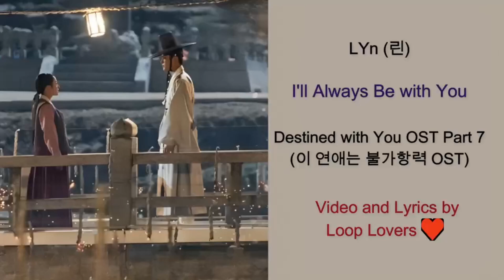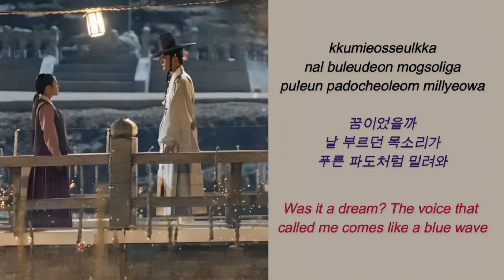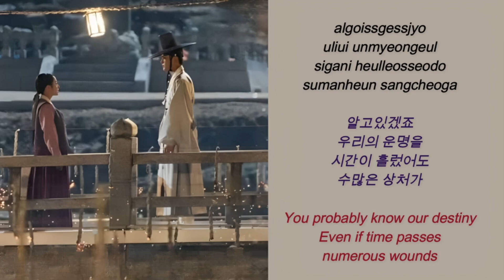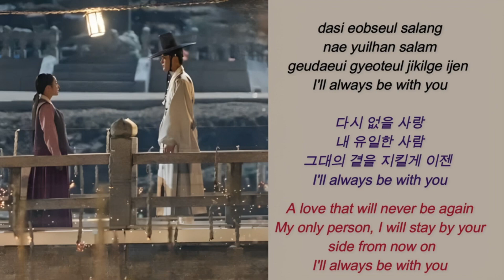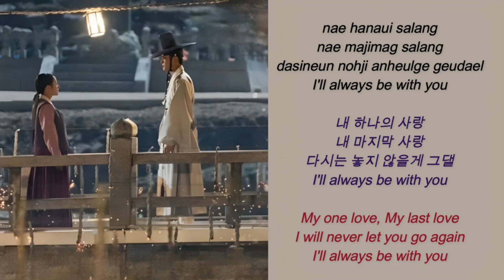Lyn (린) - I'll Always Be With You | 1 hour loop Han/Rom/Eng Lyrics | Destined with You OST Part 7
Song name     -  I'll Always Be With You
Singer name   -  Lyn (린)
Drama name   - Destined with You (이 연애는 불가항력)
Destined with You OST Part 7  (이 연애는 불가항력 OST)

I'll Always Be With You audio
I'll Always Be With You song
I'll Always Be With You video
I'll Always Be With You 1 hour
I'll Always Be With You 1 hour destined with you
I'll Always Be With You loop
I'll Always Be With 1 hour loop
I'll Always Be With lyrics
I'll Always Be With English lyrics
I'll Always Be With korean lyrics
I'll Always Be With Destined with You OST Part 7
I'll Always Be With Destined with You
I'll Always Be With 이 연애는 불가항력 OST Part 7
I'll Always Be With 이 연애는 불가항력
I'll Always Be With 이 연애는 불가항력 1 hour